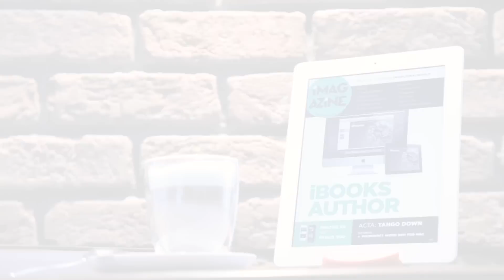Zobacz czym jest Google Glass | iMagazine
Na tym krótkim filmie pokazujemy Wam czym jest Google Glass. Zapraszamy po więcej informacji na iMagazine.pl oraz na RetroRocketNetwork.pl do Nadgryzionych.